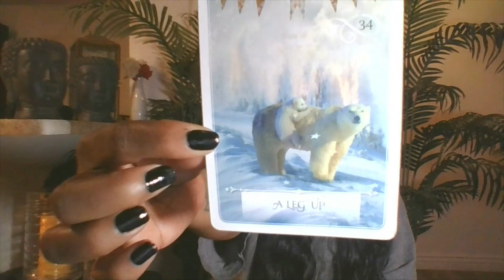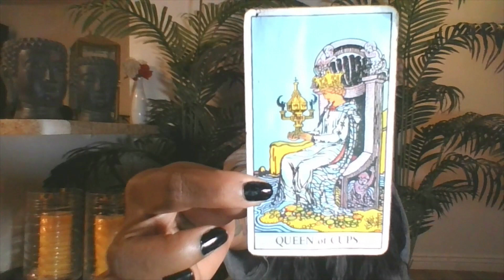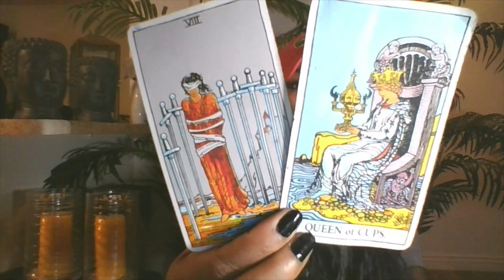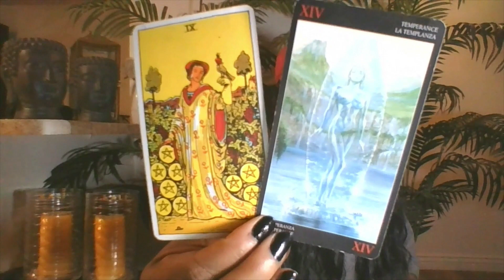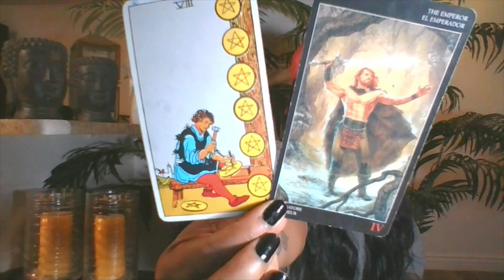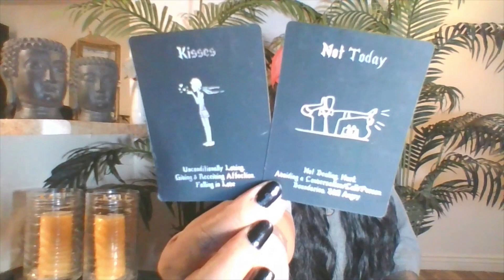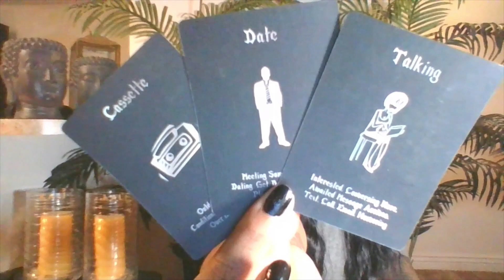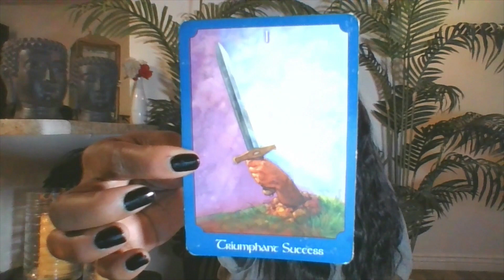SAGITTARIUS🐎🔥🔥🔥 You changed their life (Scared to tell you)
💎🕊💲20 DREAM interpretations💎💲30 full energy reading💎 💲40(BOUNS) DEEP DARK SECRETS 👽The harsh truth😞😢😭

👉 INSTAGRAM: Kali_work360 💋face to face readings ONLY